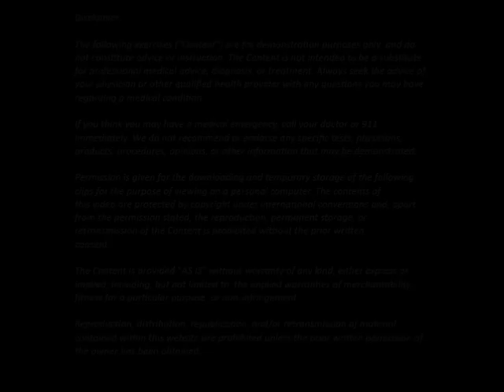Suspended RFESS Racked Offset